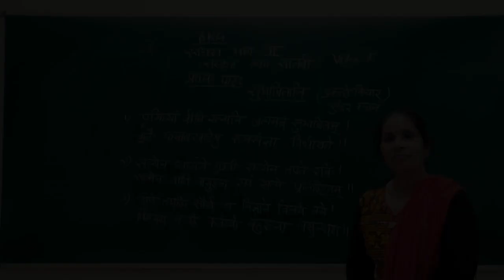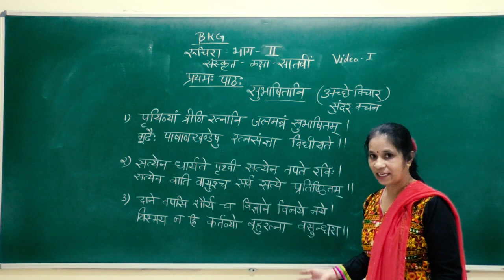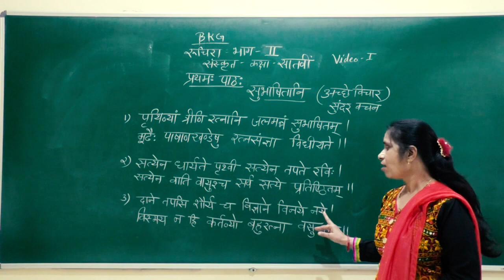Class-7th Sanskrit Subhashini Videp-1